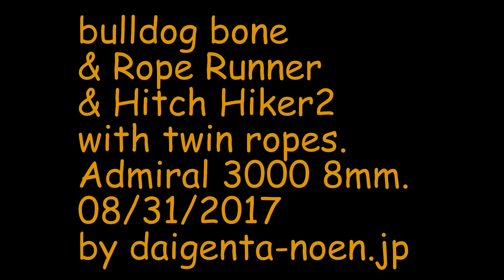ツインロープの実力:大源太農園20170831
bulldog bone &
Rope Runner &
Hitch Hiker2
with twin rope
Admiral 3000 8mm.
08/31/2017
by daigenta-noen.jp
ツインロープでいろいろやってみました。